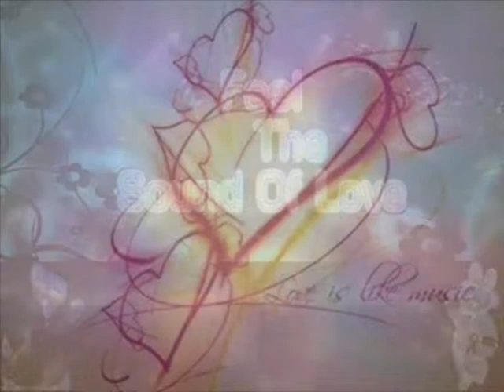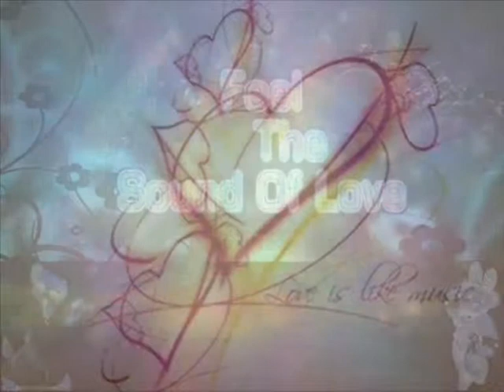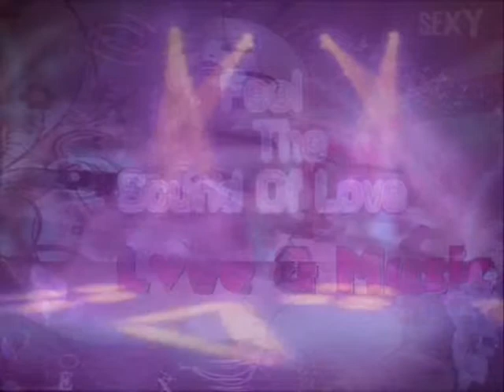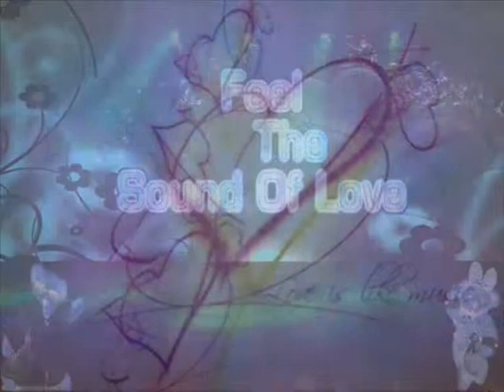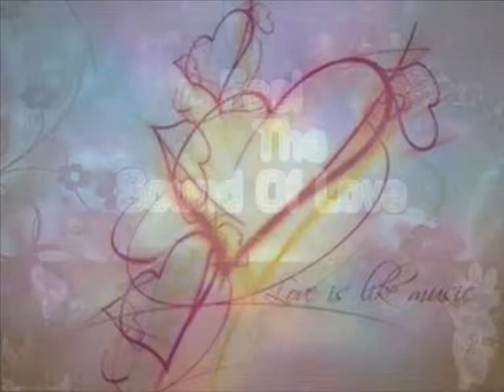Love & Music short